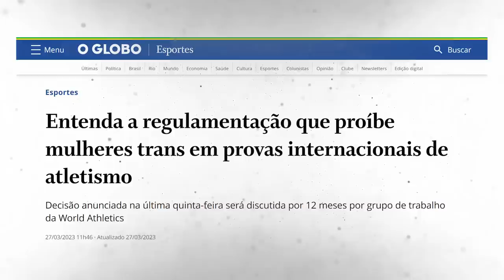A VERDADE sobre a TRETA entre FEMINISTAS e TR4NS!